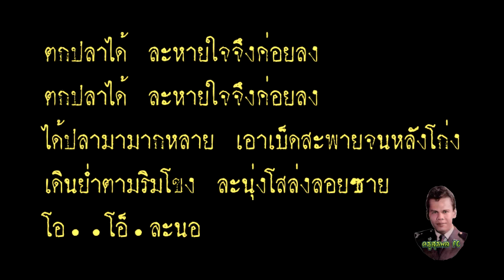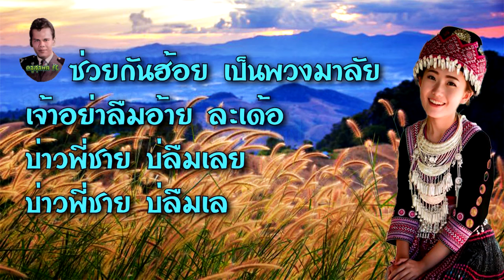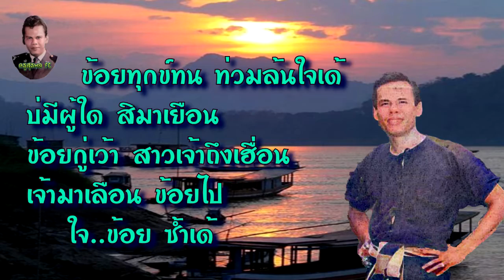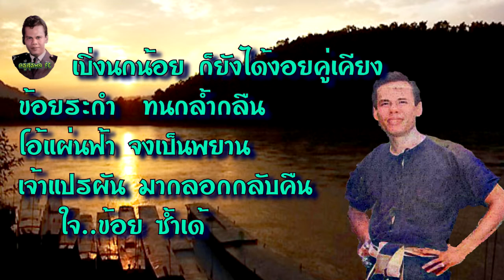เพลงแดนที่ราบสูง ครู สุรพล สมบัติเจริญ